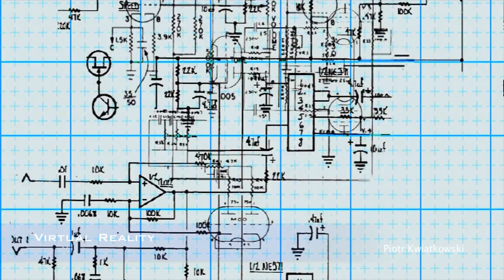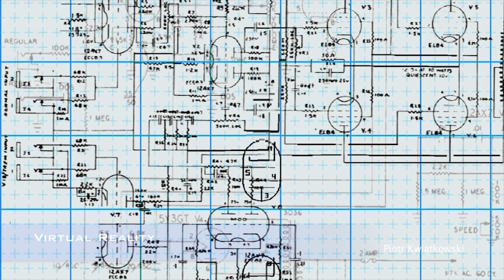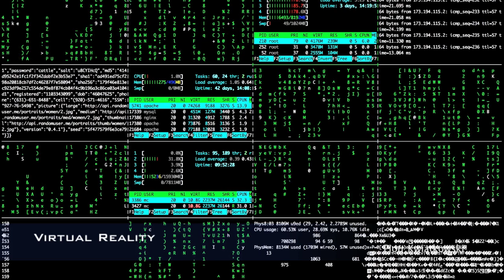Virtual Reality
Original Music: Piotr Kwiatkowski
Video and Graphic Design: Piotr Kwiatkowski

Video clips material used in this video was Free for commercial use.